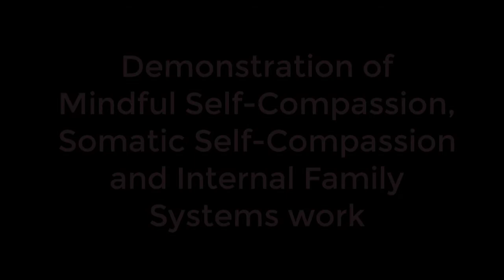Meeting Sadness with Mindful Self-Compassion, Somatic Self-Compassion and Internal Family Systems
Demonstration of:

Mindful Self-Compassion practices: Noticing emotion, Soften, Soothe, Allow, Self-Compassion in Daily Life, Naming emotion, Finding emotion in the body, Noticing resistance, Noticing backdraft, Asking "What do you need?", Soothing Touch

Internal Family Systems practices: Accessing parts, Getting curious about a part, Facilitating relationship with a part, Witnessing, Tending to a part

Somatic Self-Compassion practices: Tapping into body wisdom, Wise Woman archetype, Fierce Self-Compassion